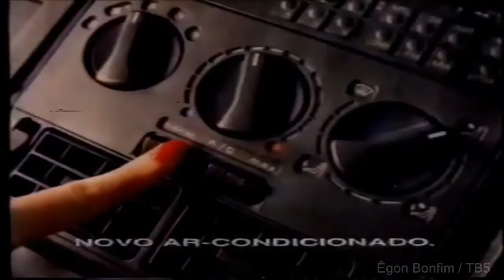Ford Versailles - 1993